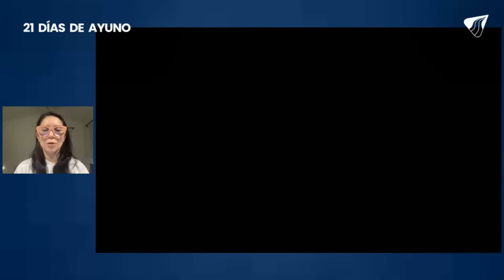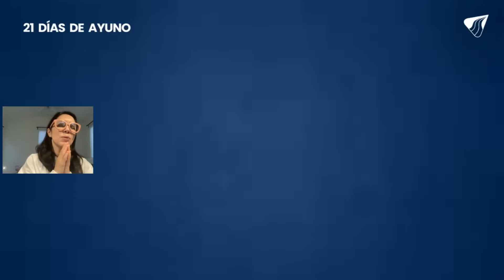Día 4: Perdona el pecado de mi familia | 21 Días de Ayuno - Ps. Miguel y Ma. Paula Arrázola